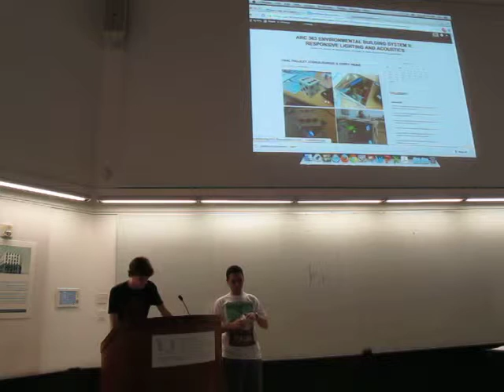ARC 363 Lighting and Acoustics Spring 2015 Final Review